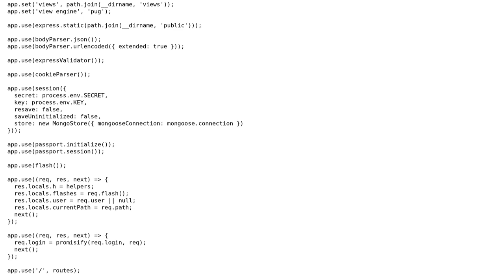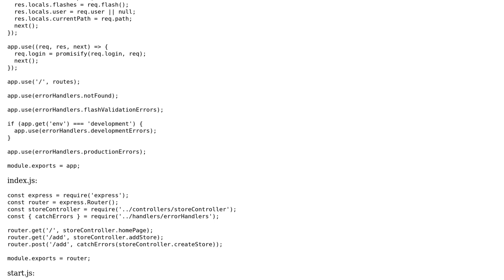MissingSchemaError: Schema hasn't been registered for model "Store"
With thanks & praise to God, and with thanks to the many people who have made this project possible! You are responsible for your own actions.